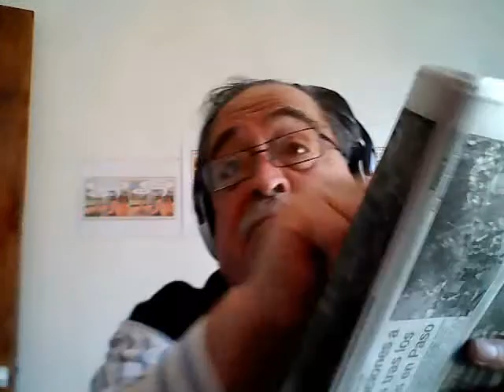"ES MENTIRA QUE HAY PERSECUCIÓN IDEOLÓGICA" (Rubén Ruano Referente del Frente Renovador)